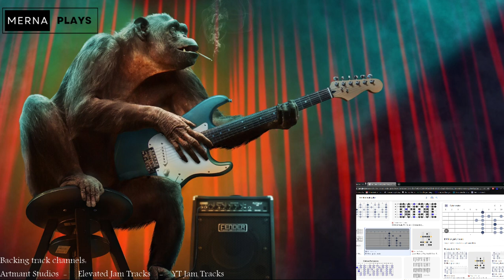Let's play some guitar